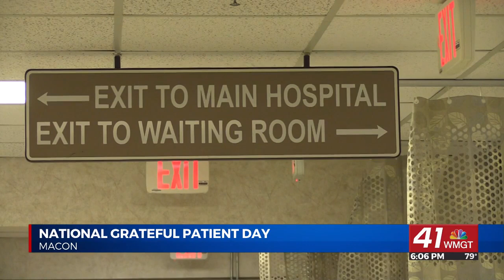Dublin paramedic saying 'thank you' to surgeon who saved his life --Full Story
Forrest Jones was shocked when he discovered blockages in three major arteries of his heart, but he says the fear quickly went away after he connected with Dr. Richard Harvey.